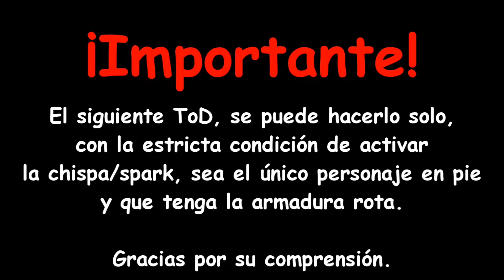Dragon Ball FighterZ Broly DBS Solo ToD Combo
Este es el primer Solo ToD que verán con Broly canon de Dragon Ball Super.